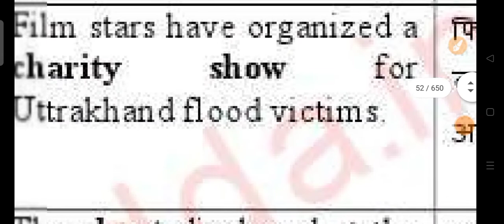charity show meaning in hindi | charity show ka matlab kya hota hai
your queries-
charity ka matlab kya hota hai
charity ka matlab
charity ka hindi matlab kya hota hai
charity ka matlab kya hota hai hindi mai
charity ka meaning kya hota hai
charity ka hindi kya hota hai
charity ka hindi meaning kya hota hai
charity ka hindi
charity ka hindi matlab
charity ka meaning
charity ka hindi meaning
how to use charitable in a sentence
 charitabal ka kya matalab hota hai
charity show by ak kushwaha
charity show for class 9 by ak kushwaha